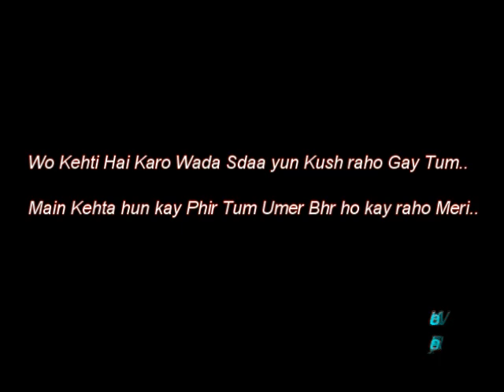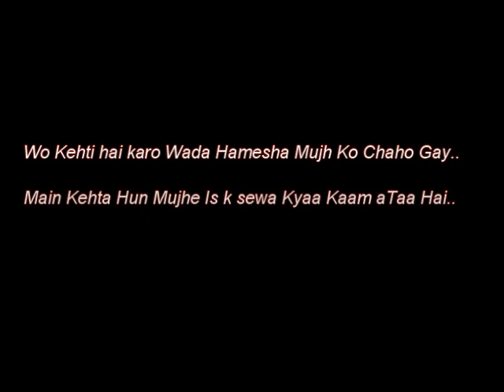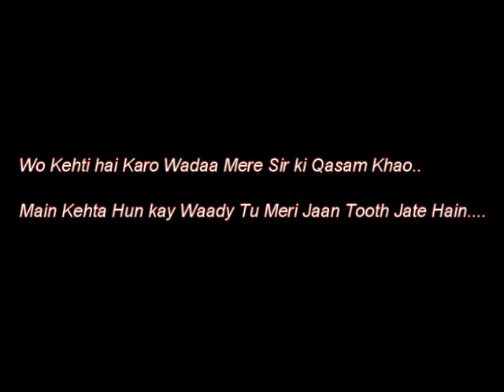Full Urdu Ghazal|Wo Kehti hai Karo Wadaa|Best Urdu romantic Ghazal|Hindi Shyari|Wasi